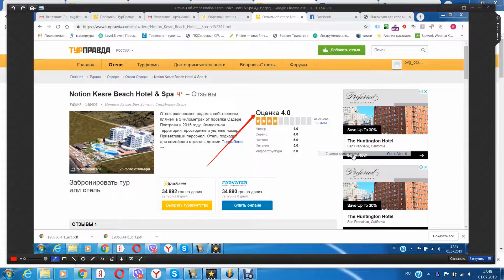Notion Kesre Beach 4* Турция, Оздере ✈ обзор, отзывы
Notion Kesre Beach 4* Турция, Оздере ✈ обзор, отзывы, полезные ссылки в описании